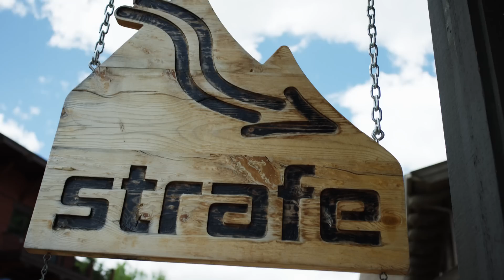Why Breathability Makes a Jacket Comfortable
Learn how breathability is critical for staying dry and comfortable in a jacket by allowing body heat and humidity to escape during activity.

Tromping up a mountain to learn about backcountry ski mountaineering racing, host Dr. North gets a real workout. Having just flown in from Hong Kong, Dr. North has no winter gear, so borrows Strafe’s Highlands Neoshell jackets. The waterproof jacket proves to keep the good doctor warm in 30 degree weather, and as he starts to work up a sweat, he discovers just how important breathability is in a jacket.

Produced/Hosted: Dr. Mike North

Shot and Edited by Danny Brown